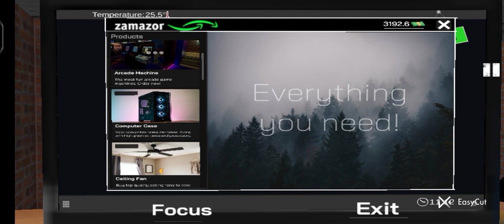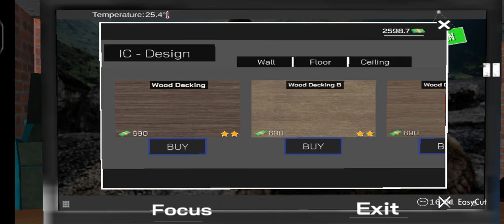INTERNET CAFE SIMULATOR PART 2 | TECHNO GAMERZ... my best pc for my life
INTERNET CAFE SIMULATOR PART 2 | TECHNO GAMERZ... internetcafesimulator2gameplay . gemig pc @TechnoGamerzOfficial @AnshuBisht @Back2Gaming04